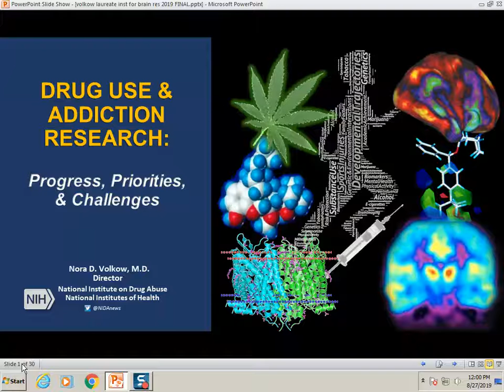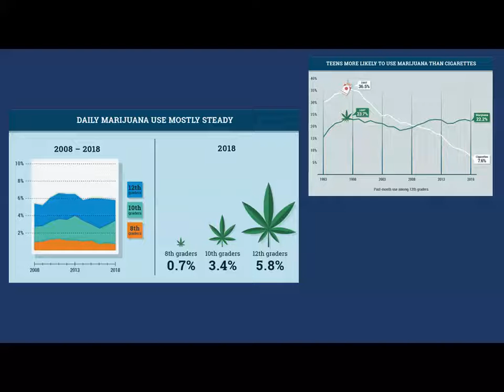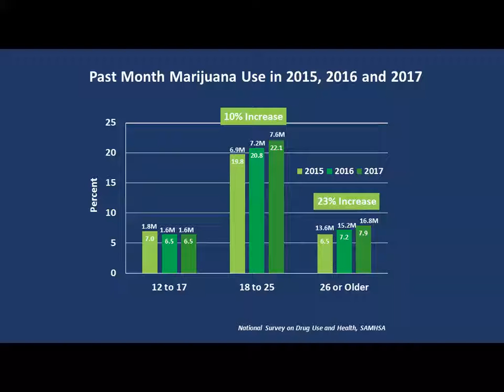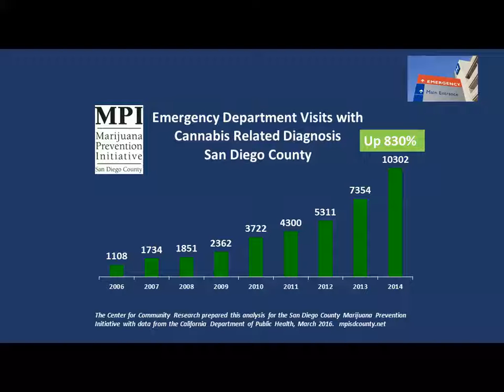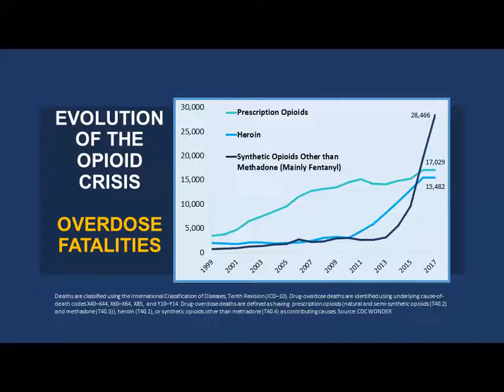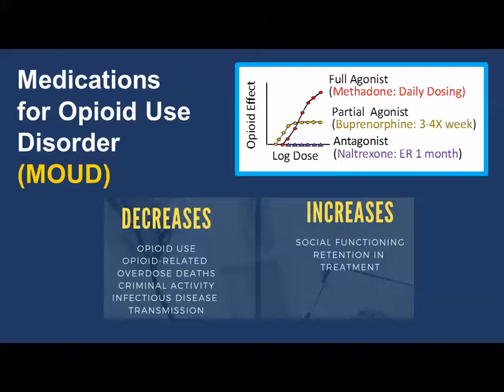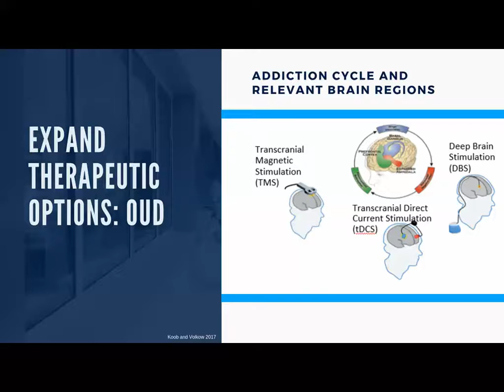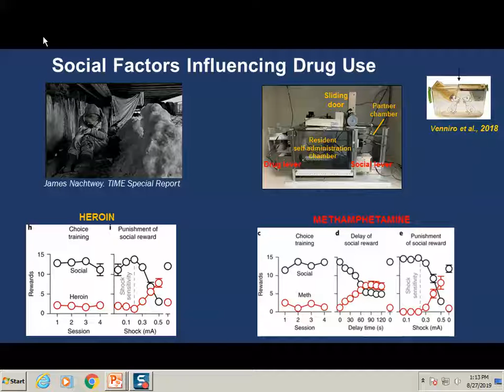Nora Volkow, MD: "Drug Use and Addiction Research: Progress, Priorities and Challenges"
August 27, 2019 // The William K. Warren Jr. "Frontiers in Neuroscience Conference" presents "Drug Use and Addiction Research: Progress, Priorities and Challenges" by Dr. Nora Volkow, Director of the National Institute on Drug Abuse (NIDA) at the National Institutes of Health (NIH)